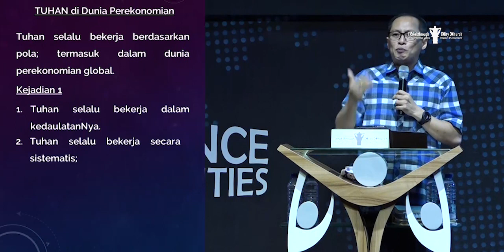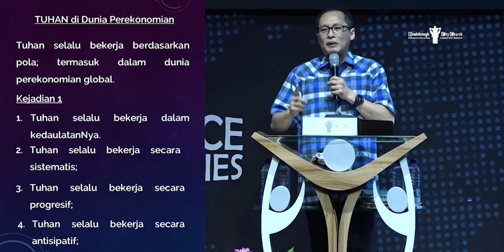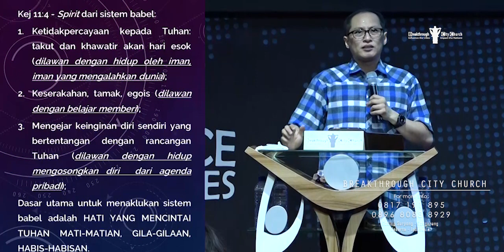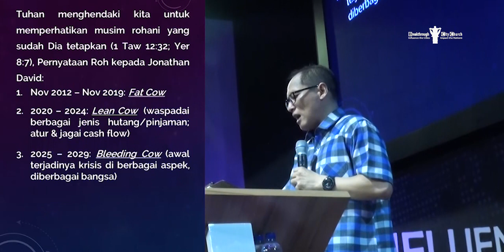TUHAN ATAS DUNIA PEREKONOMIAN - BCC SUNDAY SERVICE 21 JULI 2019